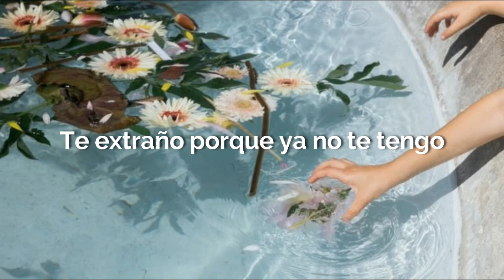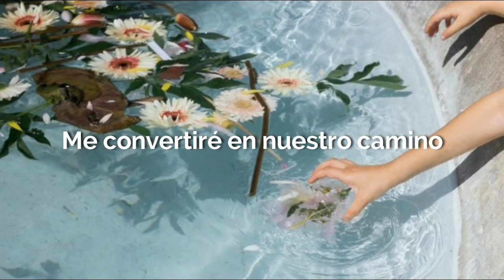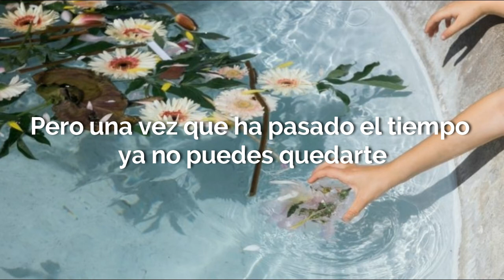Lovers Heart (戀人 心) - Wei Xin Yu (Sub. Español) The Journey Of Flower OST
Espero que les guste, trate de hacer la traducción lo mejor posible.🌸
Si tengo algún error les agradecería que me lo pusieran en los comentarios para seguir mejorando.🌸